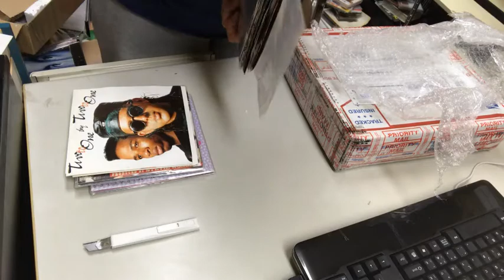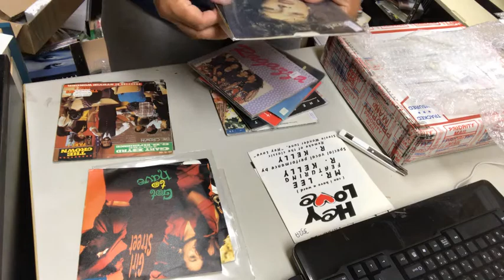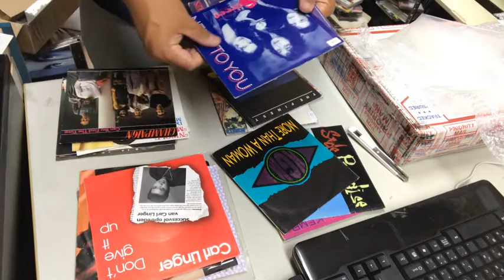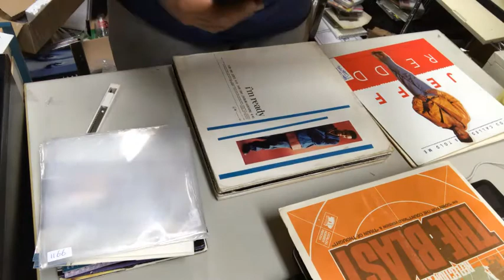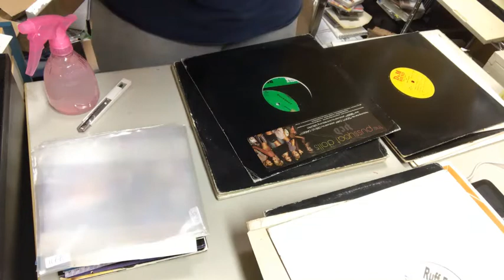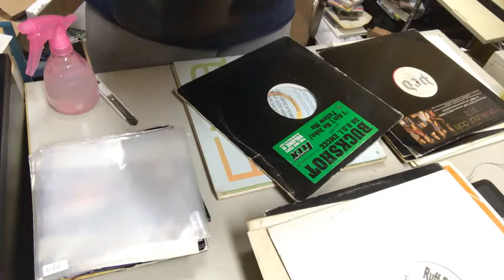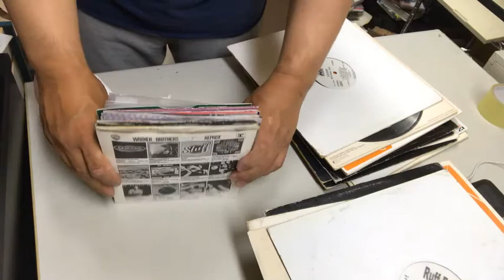discogs でレコードを買ってみた - Episode 23 -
discogs でレコードを買ってみた 第２３回です。
７インチと１２インチが届いております。

Discogs でレコードを買ってみた - Episode 21 -